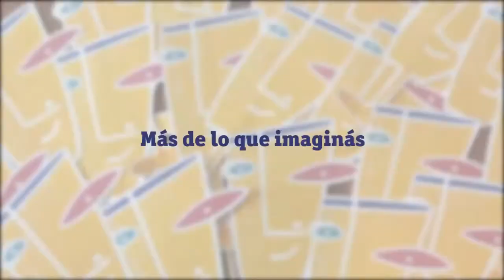Vendimia 2014 Mendoza